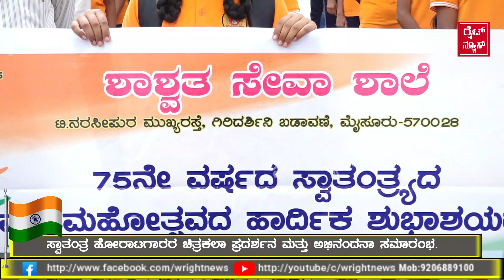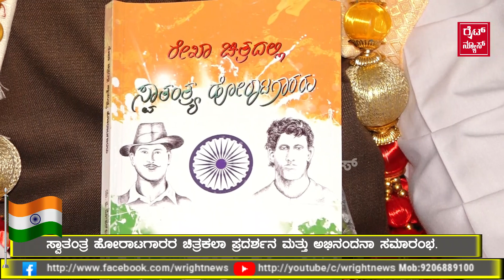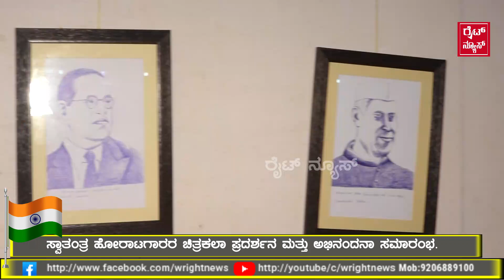75ನೇ ಸ್ವತಂತ್ರ ದಿನಾಚರಣೆಯಂದು 75 ಸ್ವತಂತ್ರ ಹೋರಾಟಗಾರರ ಚಿತ್ರ ಬಿಡಿಸಿದ ಅಪರೂಪದ ಚಿತ್ರಗಳು,,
75thindependenceday 75thindependencedaycelebration 75thindependencedaystatus corporation ರೈಟ್ ನ್ಯೂಸ್.